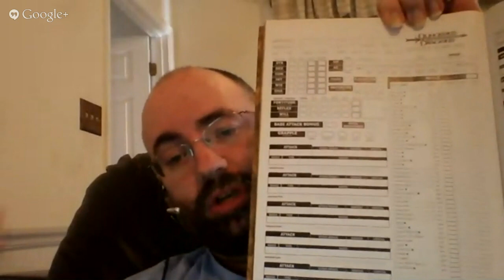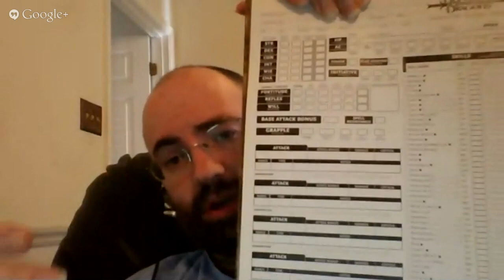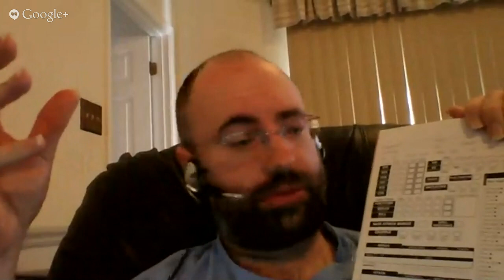Dungeons and Dragons and Pathfinder the Basics for Beginners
Dungeons and Dragons and Pathfinder the Basics